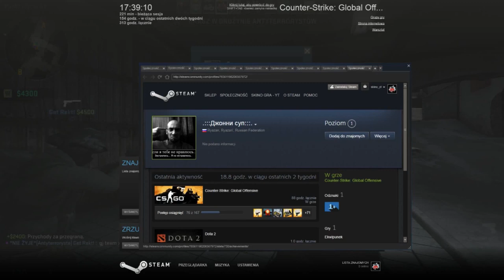Counter Strike Global Offensive |#17| SkinO